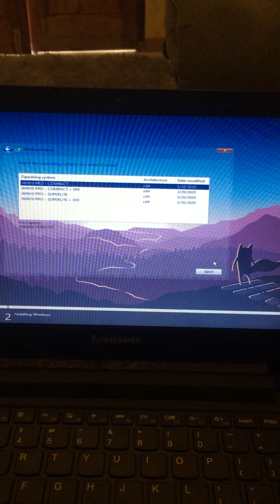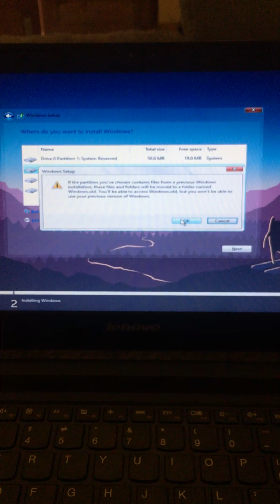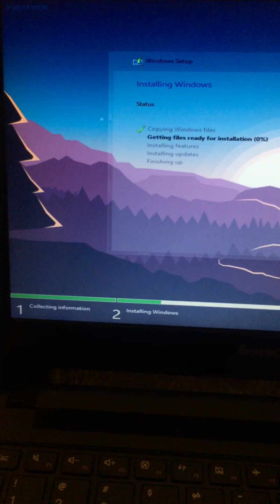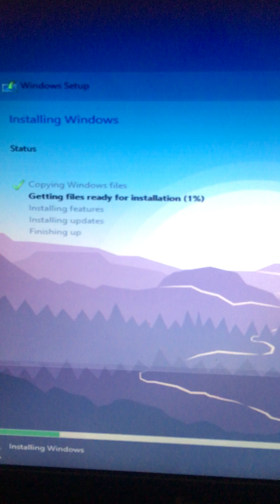Cara instal ulang windows 10 ghost spectre